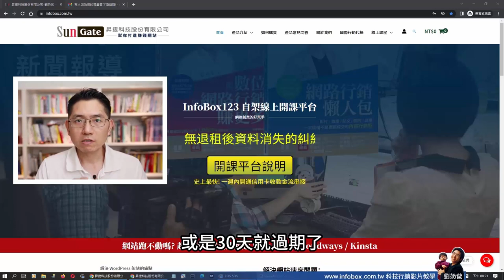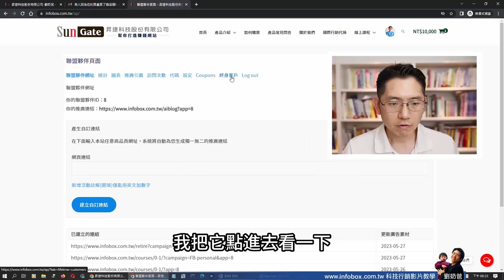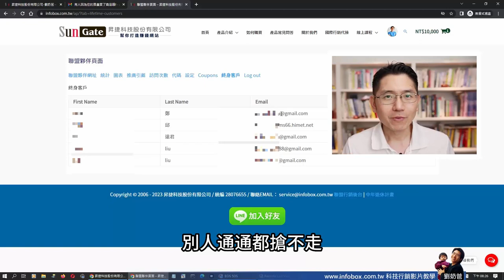聯盟夥伴綁定客戶實做結果-AI部落格聯盟行銷終身獎金計畫